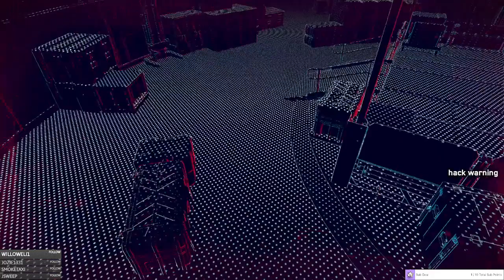Watch Dogs: Legion - Episode 103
We find out what happened to Claire and her podcast -- Watch live